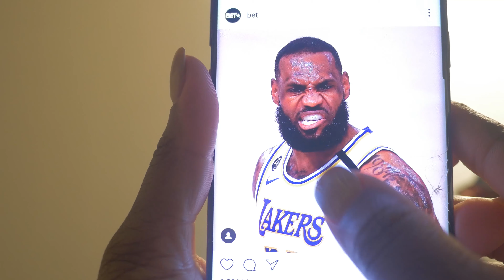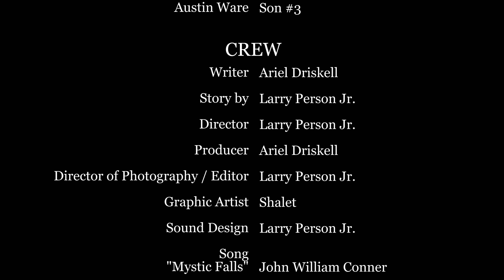SCAR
Horror Film 2020